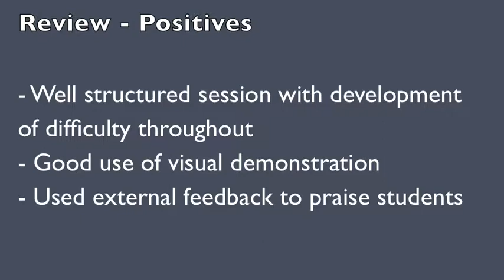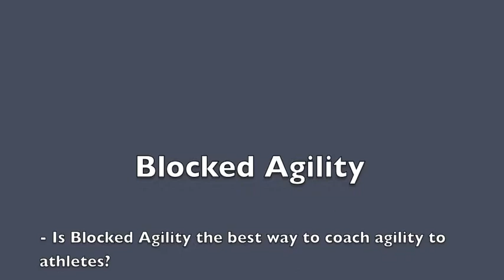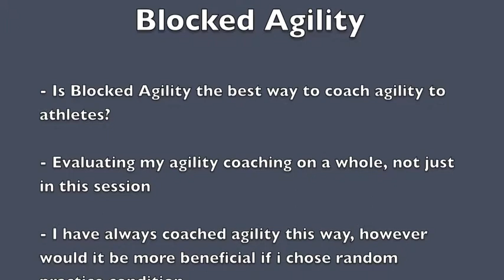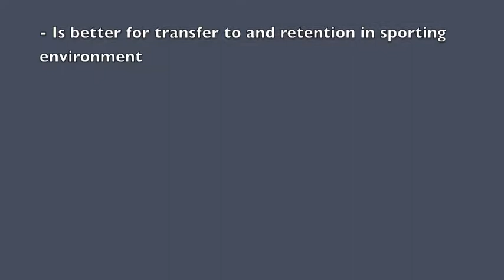VLOG 3 The Coaching Process HC